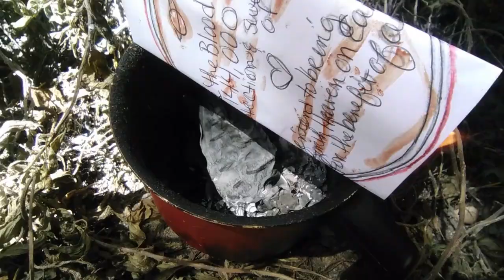Blood Over Intent ♡ 25 ऑक्टोबर, 2021 • બ્લડ ઓવર ઇરાદાથી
Rajalba zalabhakti song-કાયા નગરમાં વાગે જંતરdesibhajangurumukhi bhajanઆધ્યાત્મિક ભજનsz..

"The Universe is mine. All your leaders swear on a Bible- II Corinthians 4:4 phuck you, the Universe is Mine." -The Antichrist Satan, The Devil, King of Hell, Mark Braun